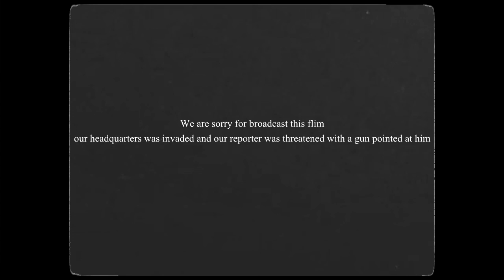Channel 12 - News at 40's Hijacking